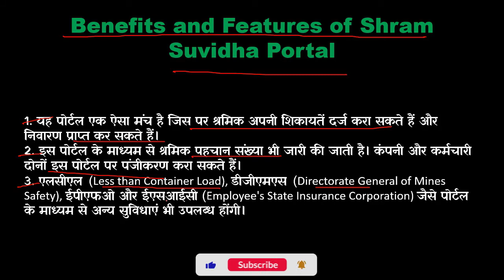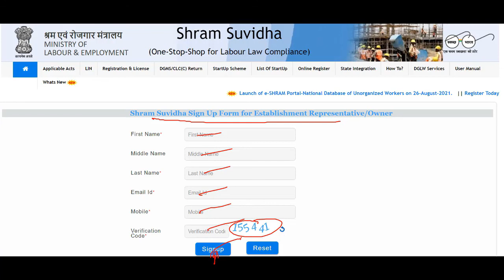shram suvidha portal registration | bharatyojna yojana shramsuvidha registration bharat yojna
bharat sarkar apne nagriko ko suvidha pradan karne ke liye kai suvidha online jari kar rahi hai. sarkar ne shram suvidha portal ke naam se ek aisi hi suvidha suru ki hai. jiske taht desh ke sabhi shramik, majdur aur vevasai awedan karke labh prapt kar sakenge. iss portal ke launch ke sath, sabhi vevsaiyon ko bharat parisar me ek vevsaik gatividhi karne ke liye nischit sahayta prapt ki jayegi.

shram suvidha portal registration karne ke liye
1. iske officia; websie me chle jaiye
2. official website me jane ke baad home page khul jayega
3. home page pe create a shram suvidha account pe click kar dena hai
5. registration successful ho jayega.